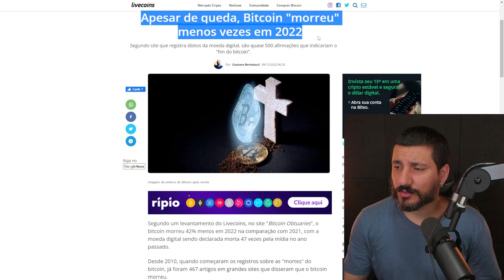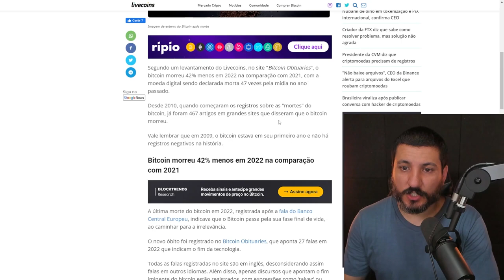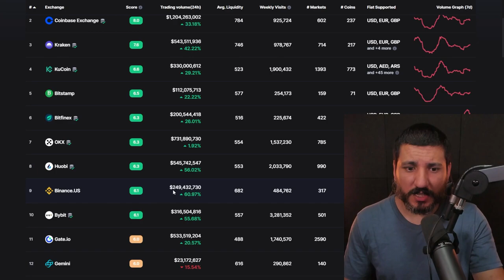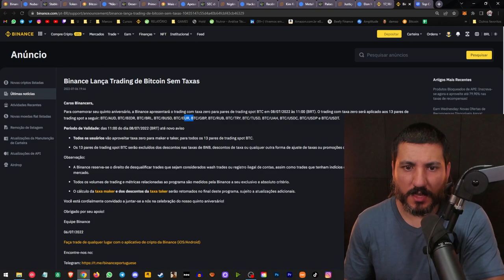MÍDIA QUER DERRUBAR BITCOIN